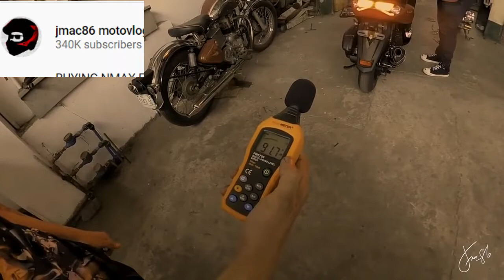nmax v2 PIPE Sound CHECK compilation! anong trip mong tunog ng pipe? PILI na!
Whats up mga lods!

sound check ntn ung mga pipe nila.

and please like our -

mt8 pipe nmax
vmax pipe nmax
nmax v2 mt8
nmax v2 orion
nmax v2 villain
nmax v2 pipe sound
nmax v2 sound check